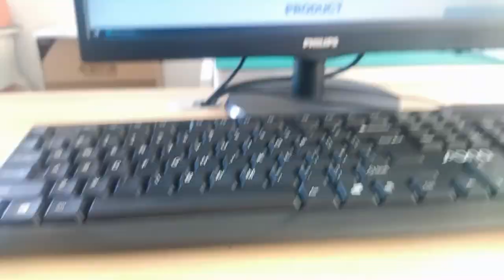615008142621 Compatible ZhuSun RJ45 Modular Jack